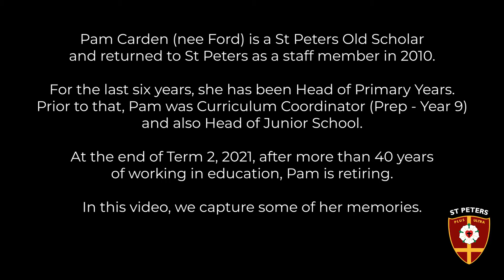Education (Pam Carden)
St Peters Old Scholar, and previous Head of Primary Years, Pam Carden, shares her wealth of knowledge of a career in education spanning decades.